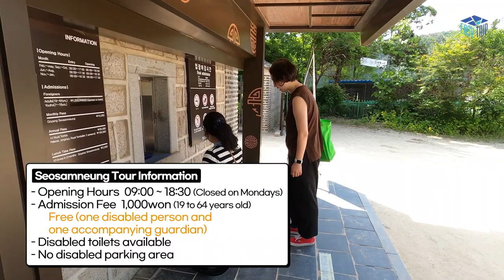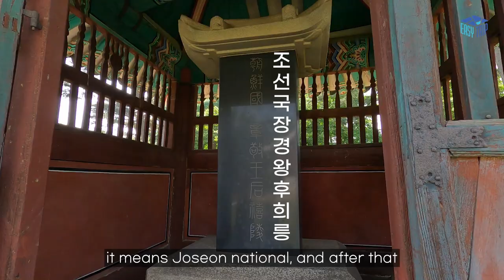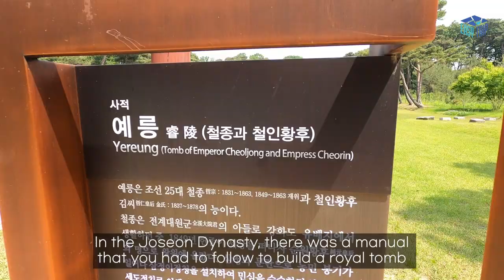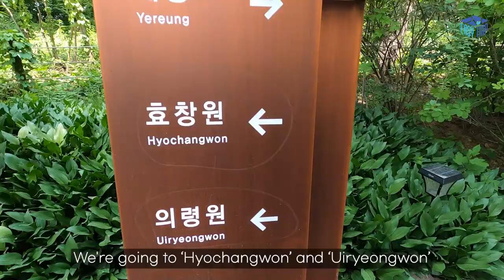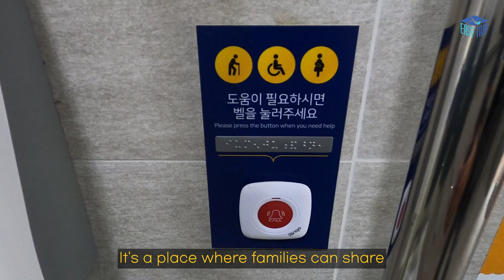[Joseon Royal Tombs 4] West Three Royal Tombs / Korea Travl / Historical Wheelchair Accessible Trip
The Easy Trip Joseon Royal Tomb series came out with summer!

The fourth place is Seosamneung in Goyang, located near Seoul.
Seosamneung, which means ‘Three Royal Tombs in the west’,
‘Queen Cheorin’, well known for the drama
and Jeongjo, the main character of ‘The red sleeve’
and ‘Hyochangwon’ of Crown Prince Munhyo, who is loved by Uibin Seong
are here!

Where the ‘neung’ and ‘won’ are together!
This weekend, how about looking around in the shade with your family in Seosamneung?

📍 Timestamp
'0:00 Intro
'1:00 Huireung(Queen Janggyeong)
'5:11 Quiz🙋🏻‍♀️
'6:50 Yereung(King Cheoljong&Queen Cheorin)
'8:50 Hyochangwon(Prince Munhyo)&Uiryeongwon (the eldest grandson Uiso)

🚩Seosamneung
-Address: 233-126, Seosamneung-gil, Deogyang-gu, Goyang-si, Gyeonggi-do, Republic of Korea
*Recommend to use own car *Narrow parking lot *No disabled parking area
-Opening Hours:
-Feb~May, Sep~Oct - 09:00~17:00
-Jun~Aug - 09:00~17:30
-Nov~Jan - 09:00~16:30
*Closed on Mondays
-Admission Fee:
-Adults(ages 19 to 64) Individual 1,000won
- Free on the last Wednesday of every month (Culture Day)
(Free)
(Present relevant evidence): Koreans and foreigners under the age of 24 or 65 or older, People with disabilities, pregnant women, parents with multiple children, people of national merit, people who wear hanbok/people with excellent filial behavior, people receiving basic living benefits, people having lower income family, etc.

🎬filming date: May 16, 2023

✍🏻Design: Lee Jiseon
😉Cast: Lee Jiseon, Hwang Yujin
📷Flim: Kang Minki, Kim Minkyung
🎬Edit: Kang Minki, Kang Shinhoo